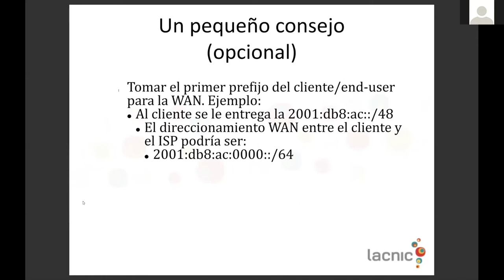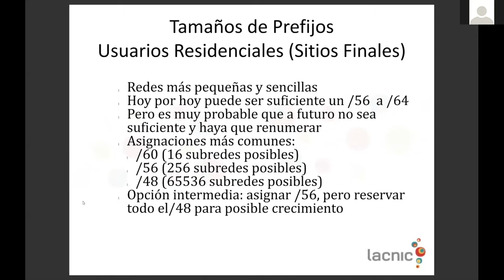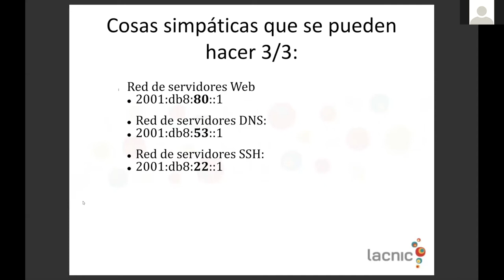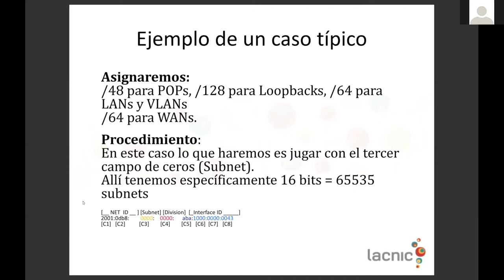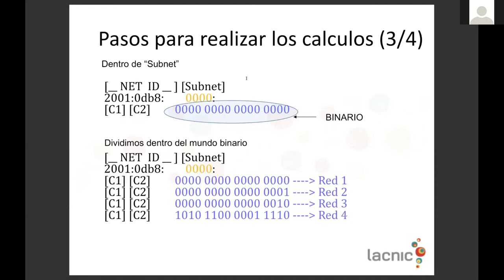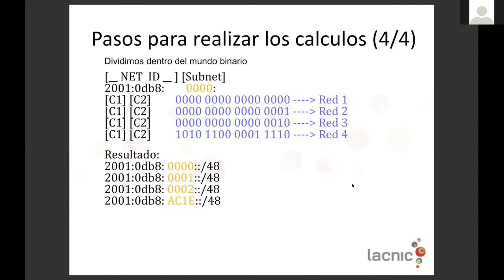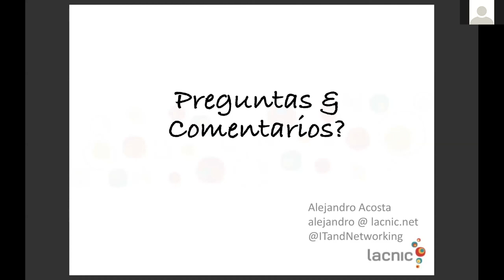IPv6 Day - Planes de numeración IPv6